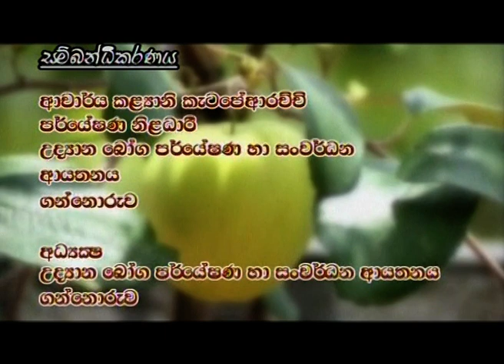තිරසාර ගෙවත්තකට ඔවදනක් | Krushi Tv